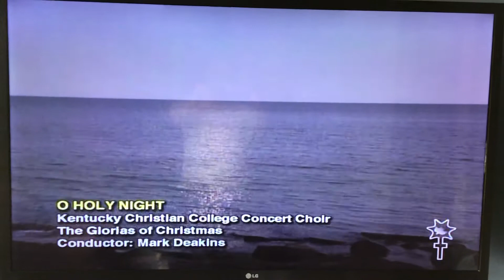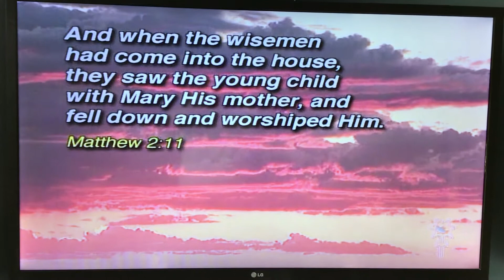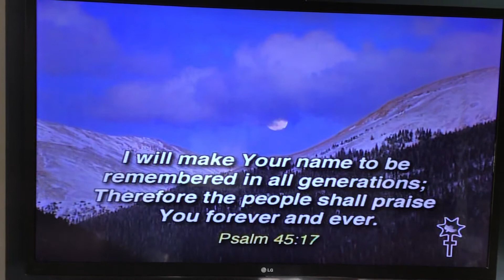Kentucky Christian College Choir “O Holy Night” - The Glorias of Christmas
“O Holy Night” performed by the Kentucky Christian College Choir, under the direction of Mark Deakins from “The Glorias of Christmas” courtesy of The Worship Network.